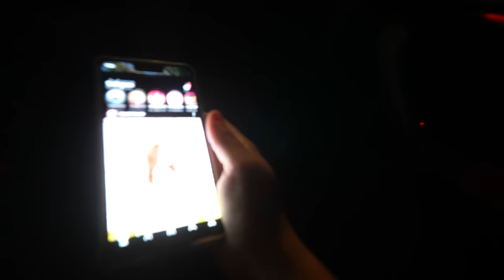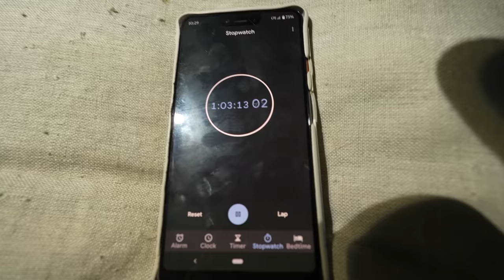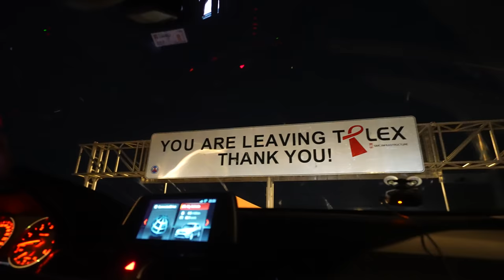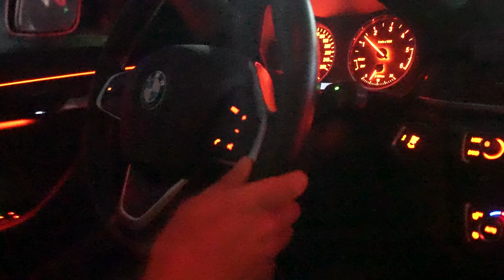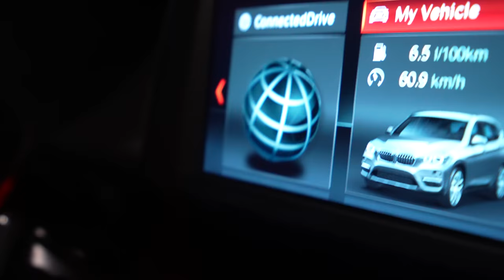MANILA to LA UNION in UNDER 3 hours?! Crazy HIGHWAY Modernization!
Try the cheap, fast way to send money abroad with TRANSFERWISE which is on average 8x cheaper than leading banks

100% of our Merch proceeds from our Philippines Merch Store "MerchBy" are donated to the Kalipay Negrense Foundation to bring joy and a better future to disadvantaged Filipinos 🇵🇭 Here is an overview of the donations